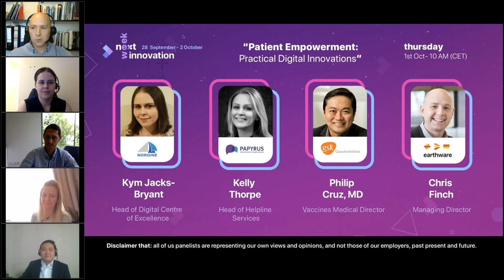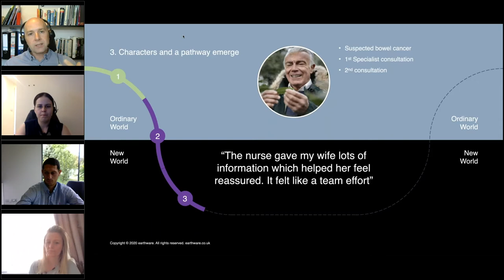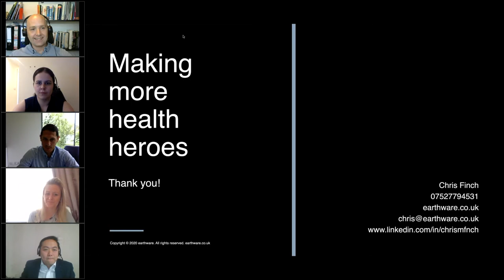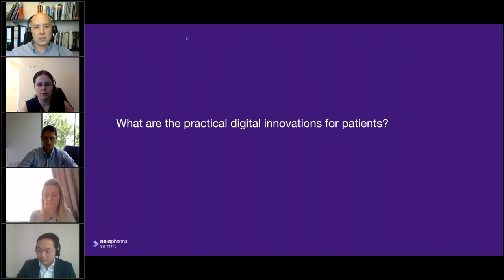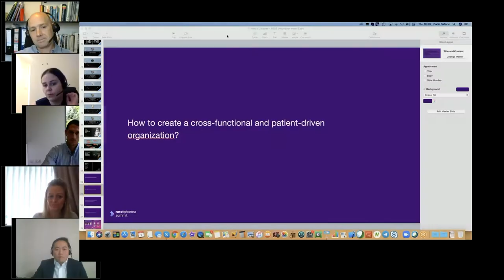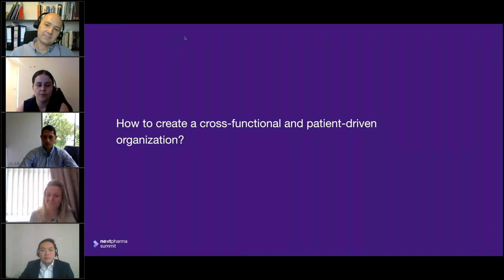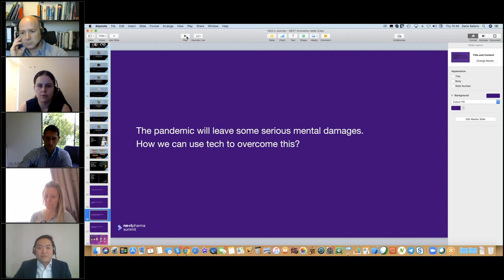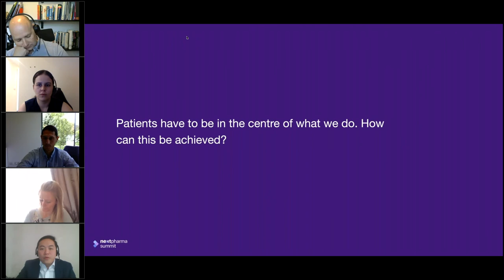Patient Empowerment: Practical Digital Innovations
Watch our 7th session from NEXT Innovation Week (Sep 28-Oct 2) with the title: "Patient Empowerment: Practical Digital Innovations"

Patient empowerment is a vital component of patient-centred healthcare.  According to the World Health Organisation, patient empowerment is “a process through which people gain greater control over decisions and actions affecting their health.”

But what does this mean to patients and how do pharmaceutical companies and patient groups use digital solutions to drive patient empowerment and improve health outcomes?

Key learnings from this session will be:
- Delegates will hear about real-world digital solutions helping patients understand their role in their own care and equipping them with knowledge to engage effectively with healthcare professionals
- The session will inspire delegates to think about practical ways that they can embrace patient empowerment in their strategy

Panellists include:
-          Kym Jacks-Bryant, Head of Digital Centre of Excellence, Norgine
-          Kelly Thorpe, Head of Helpline Services, Papyrus
-          Chris Finch, Managing Director, Earthware Ltd
-          Philip Cruz, Vaccines Medical Director, GSK
-          Moderator: Dario Safaric, Chairman, Next Pharma Summit

Date: October 1
Time: 10am CET
Duration: 60 minutes